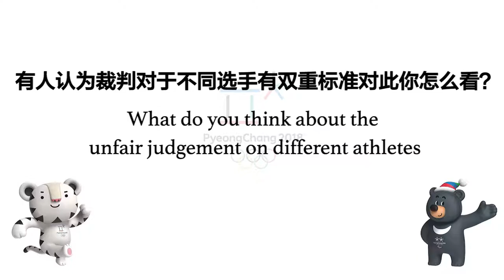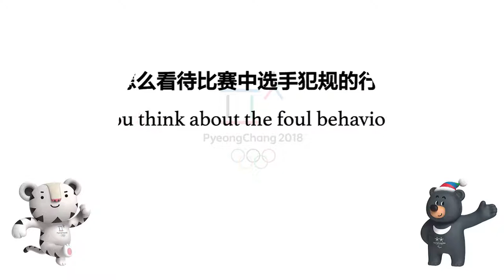What do you think about the unfair judgement on different athletes? | Expats in China